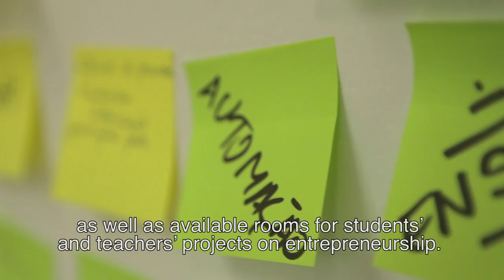Welcome to the UFRJ Science Park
The UFRJ Science Park is an innovation environment located in the Federal University of Rio de Janeiro that promotes the interaction between the university and companies; thus transforming knowledge into jobs and income besides offering innovative products as well as services to the society. Open since 2003, the Park houses research centers belonging to companies, UFRJ laboratories and a business incubator.